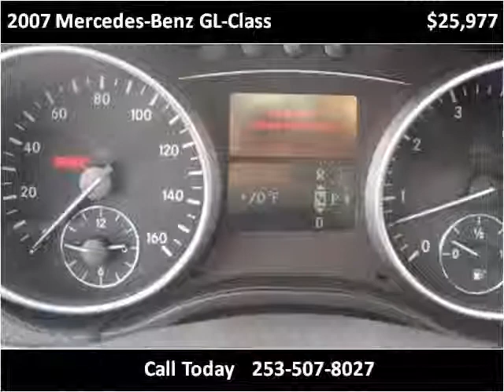2007 Mercedes-Benz GL-Class Used Cars Tacoma Seattle WA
This 2007 Mercedes-Benz GL-Class is available from GT Auto Sales & Service.